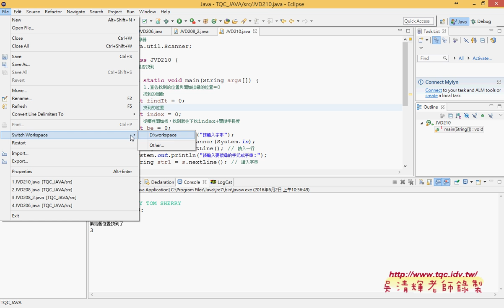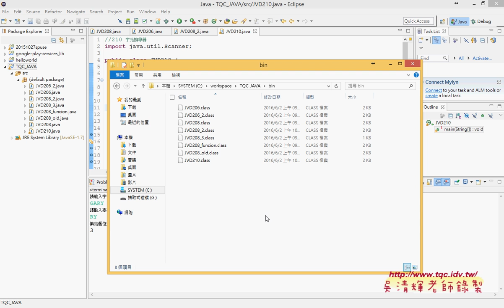17 JAVA與CLASS檔案位置